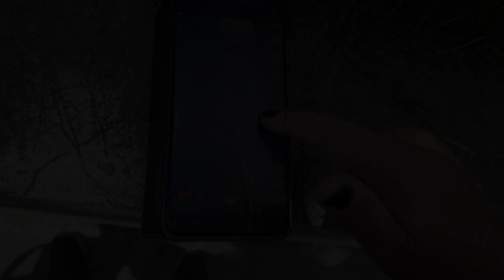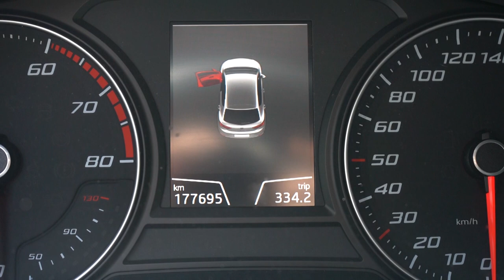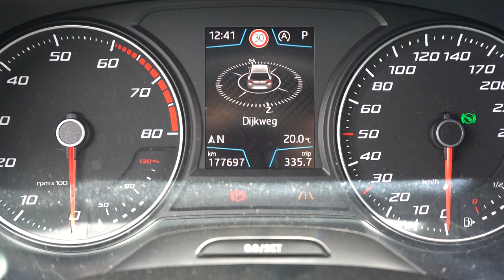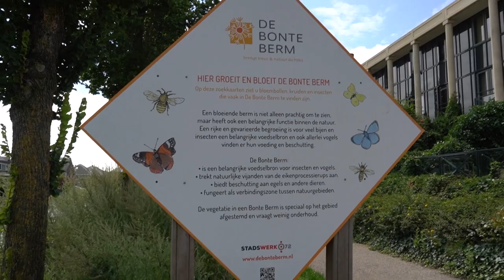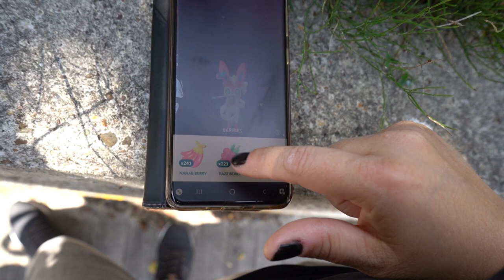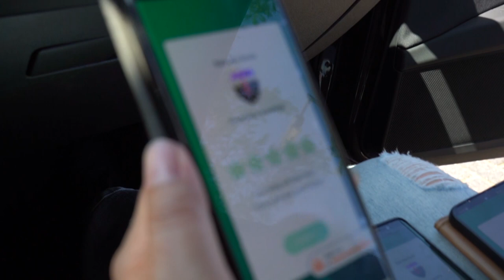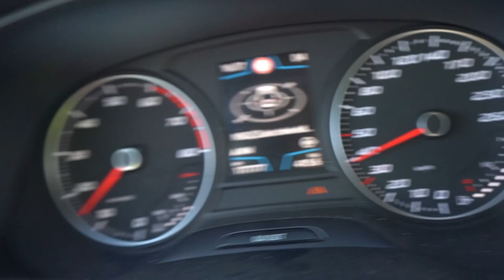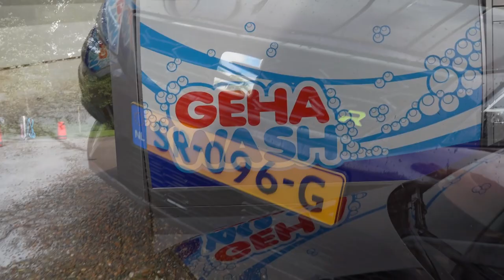Ga ik dit behalen | Pokémon go tour lopen | Lunchen met Ylona | Ja ik ga het behalen